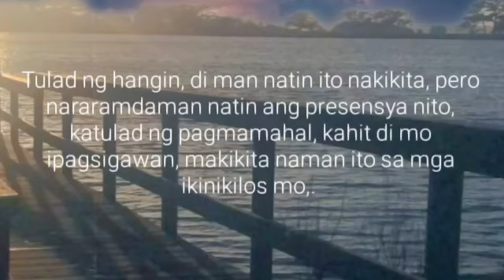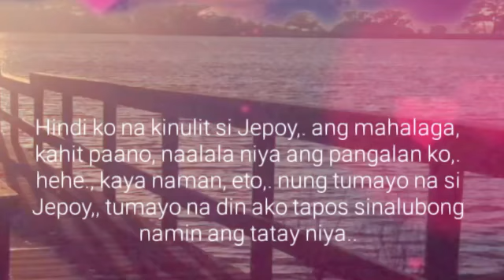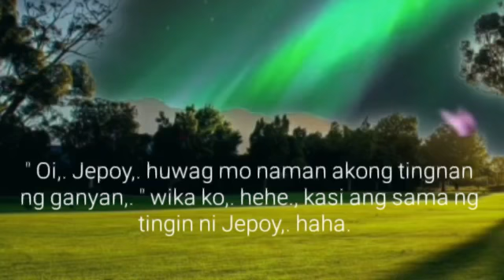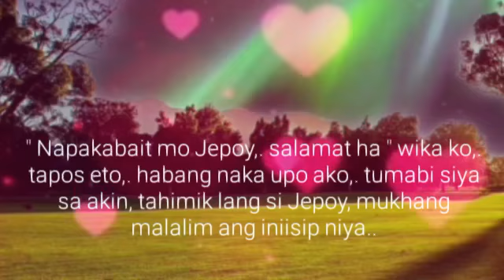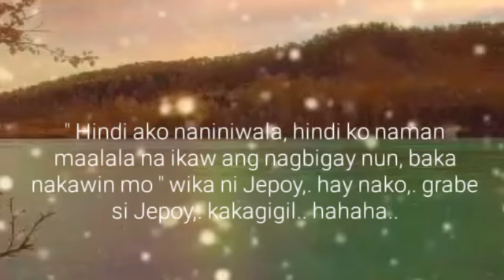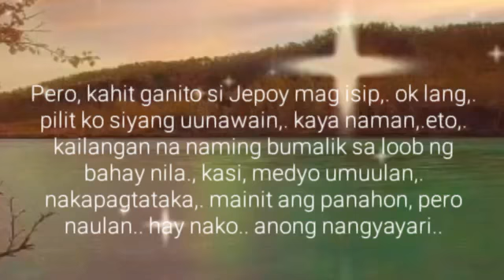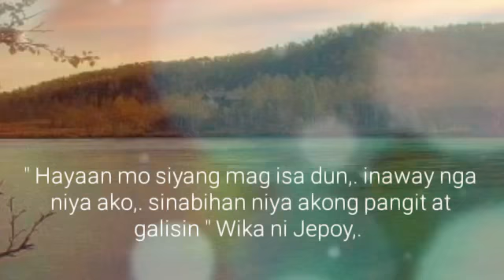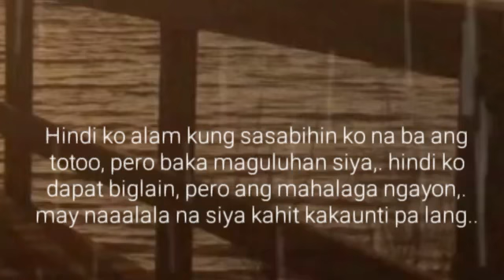BL Series Love Story | Ep.26 | Tabing Ilog | Nilaro | Lakan Stories